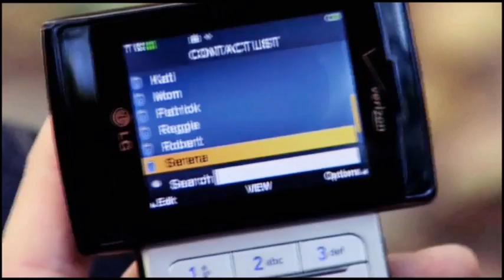Nate & Serena - I would make you stay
My first video about Nate and Serena...when they broke up i stopped watching the show. can't stand dan...